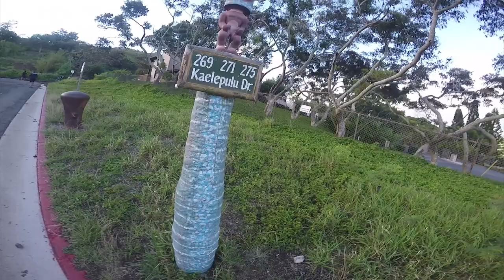GoPro: Oahu, Hawaii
9 days in Oahu:

5 hikes - Three Peaks, Koko Head, Diamond Head, Pillbox, Maunawilli Falls
Kailua Beach body boarding
Hanauma snorkeling
Iolani Palace
Cuckoo Coconuts - Pineapple drink
Pearl Harbor USS Bowfin